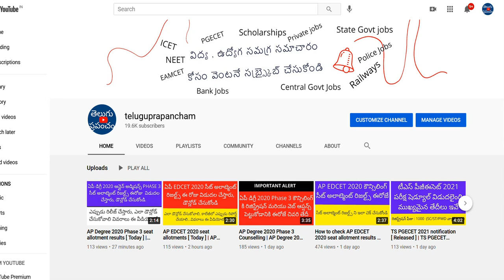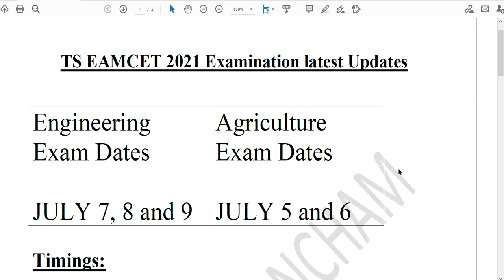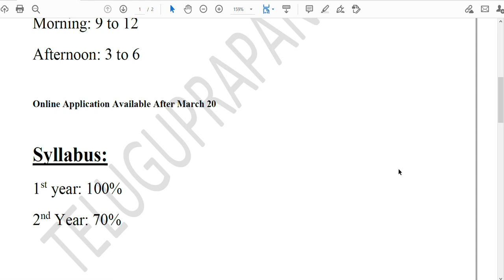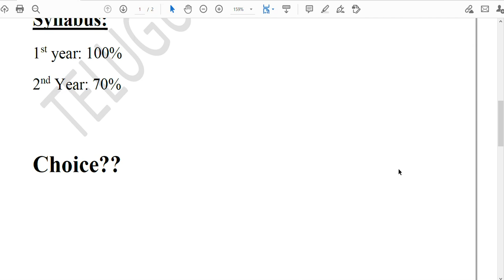TS EAMCET 2021 updates | TS EAMCET 2021 date | TS EAMCET 2021 Online Application updates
Hi, know the latest updates about the TS EAMCET 2021 exam.